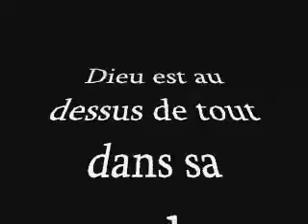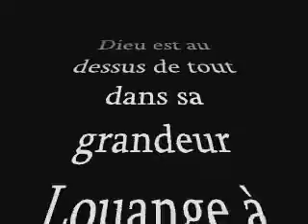broukratan wa assila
les chants de la louange